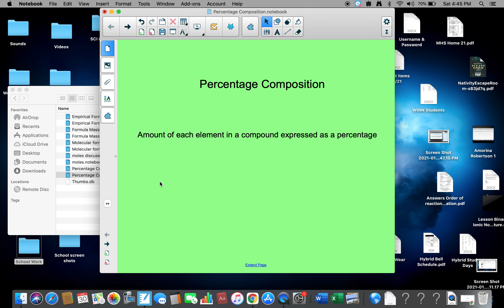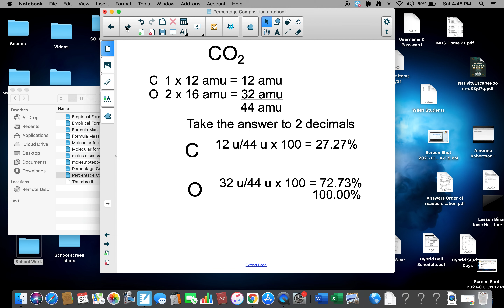Percentage Composition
Watch video & prepare notes